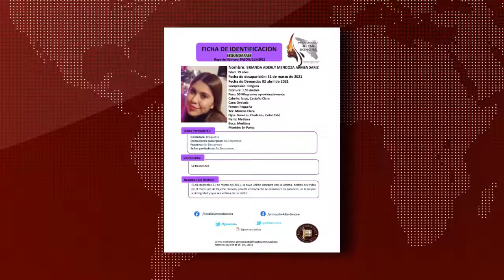Desaparecidas, La Ayuda de todos es Importante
ACTIVAN PROTOCOLO ALBA para LOCALIZAR a HERMANAS DESAPARECIDAS en Ciudad Obregón.mp4